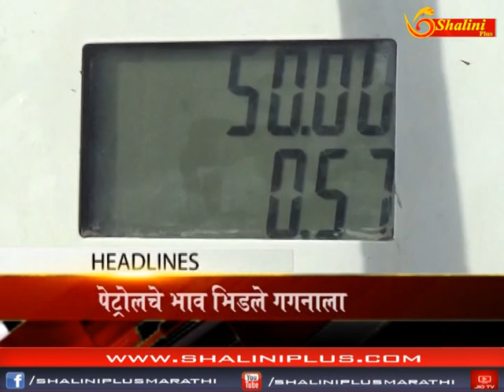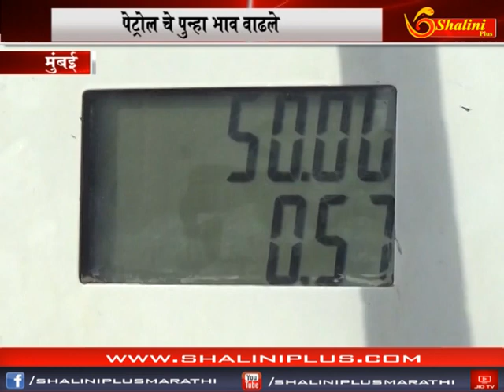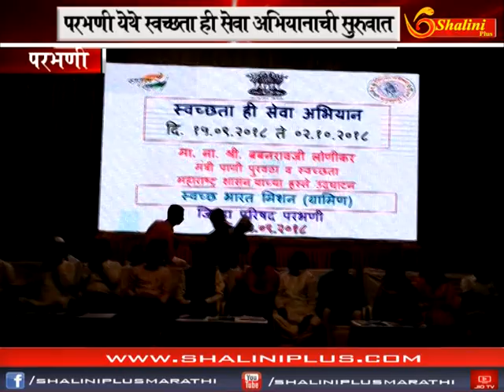१८ सप्टेंबर २०१८ आठचे बातमीपत्र